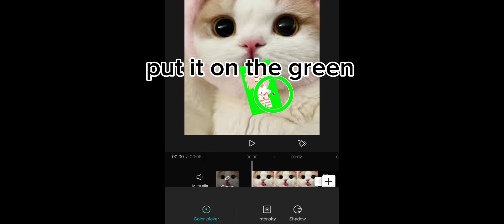how to put ur gacha oc in real life pics!!!!!!